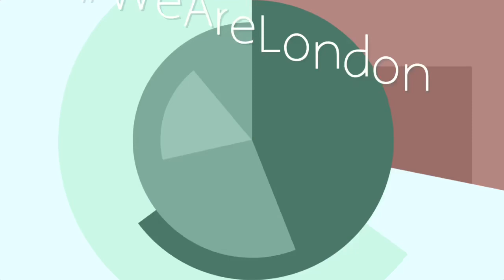WeAreLondon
The face of London’s lLicensed Taxi Trade

Photos by Terry Gibbins. Promotion by LondonTaxiPR. Compiled by Sean Paul Day